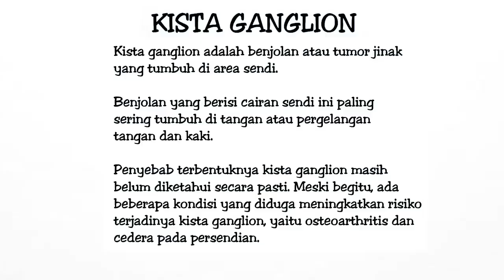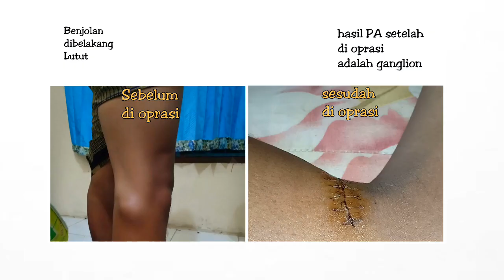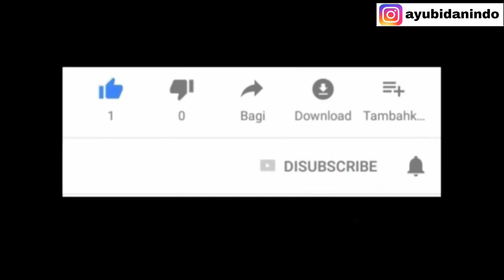15# ANGKAT JAHITAN (1 MINGGU POST OPRASI) OPRASI APA YA?? || PRAKTEK KLINIK